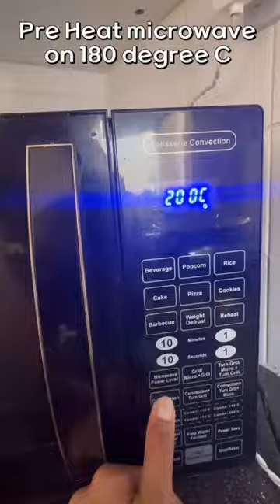Dal Bati in microwave | Bati in IFB Microwave | how to make Bati in Oven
Daal Baati is an Indian dish of daal (lentils) and baati (hard wheat rolls).[1] It is popular in Madhya Pradesh (especially in Braj, Nimar and Malwa regions), Rajasthan, Maharashtra's Khandesh and Vidarbha region, Gujarat, and Uttar Pradesh.

Daal Baati
Daal is prepared using tuvaar dal, chana daal (prepared by removing skin of split chickpeas), mung dal, moth dal, or urad dal. The pulses or lentils are cooked together after being soaked in water for a few hours. First, a small amount of vegetable oil is heated in a frying pan and then the seasoning rai-jeera (mustard and cumin seeds) is added into the hot oil. Then green chilli, garlic and some spices including asafoetida, red chilli, turmeric, coriander, ginger are added. There may be a sweet and sour version of dal in some regions. Finally, the boiled daal is added and cooked.

Baati is a hard bread made up of wheat flour commonly known as aata. Wheat flour is kneaded with little bit of salt, dahi (yogurt) and water. Tennis ball-sized round balls of this dough are cooked in a well-heated traditional oven or in an earthen stove. When the Baati becomes golden brown in colour, it is greased with ghee and is then served with daal, rava laddoo, rice, pudina chutney, kairi (raw mango) chutney, garlic chutney, green salad with much onion, and fresh buttermilk.